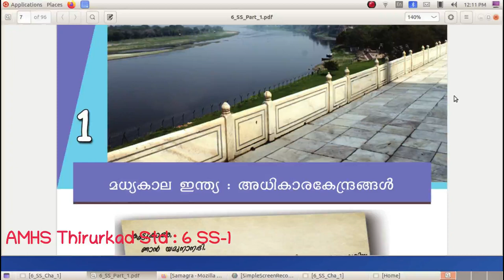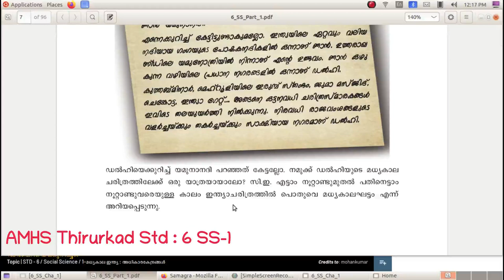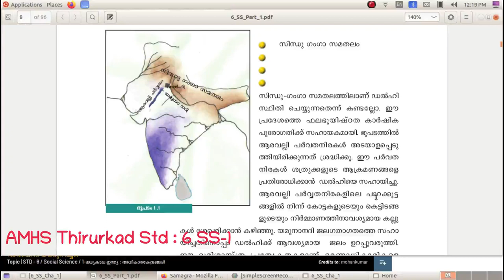Social Studies Std 6 Chapter 1.1 മധ്യകാല ഇന്ത്യ : അധികാര കേന്ദ്രങ്ങൾ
Kerala State Syllabus Social Studies Text Book Based Video Tutorial